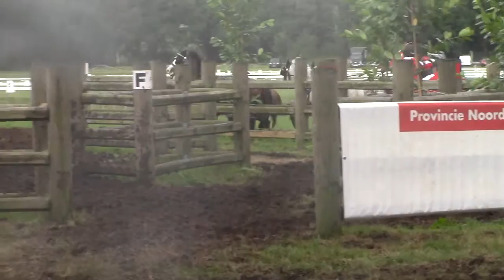Yannick Scherrer Hindernis 7